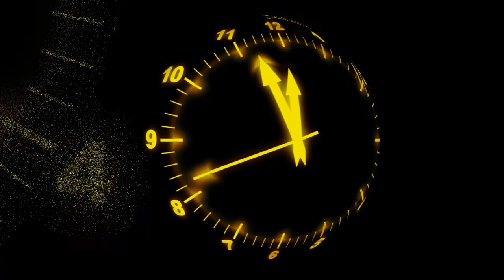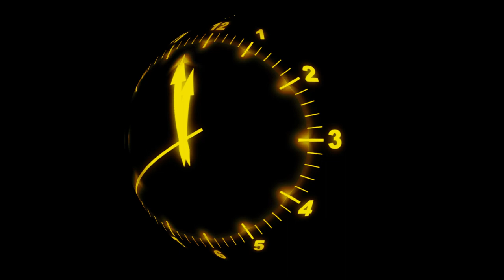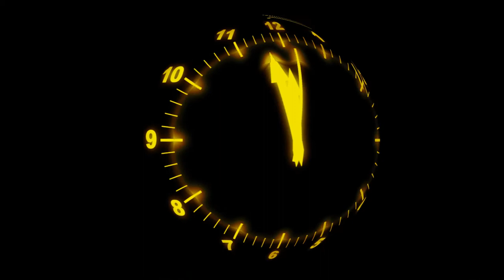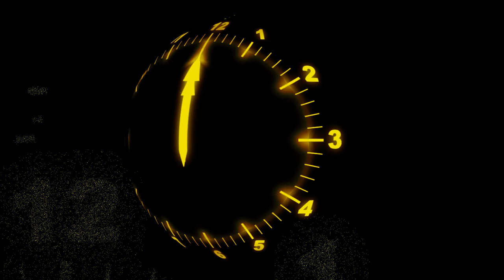VJ LOOP – VJ CLIP – VJING – Crazy Golden Clock 5 minutes to twelve countdown